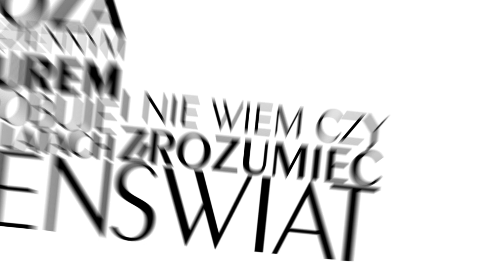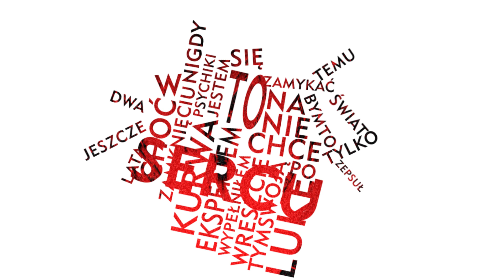Junes - Nowy Junes (prod. Fawola, cuty DJ Te) (typografia - fanmade video)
Gościnnie na kanale typograficzne video do numeru Junesa "Nowy Junes" z albumu "EP'5", za realizację odpowiada Michał Zięcik. Propsujemy pracę i zapraszamy do sprawdzenia!